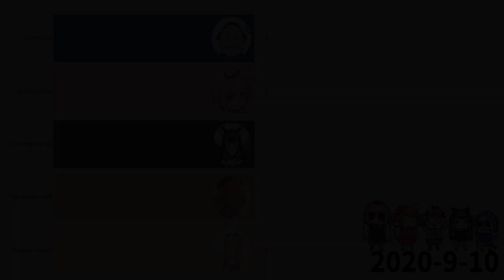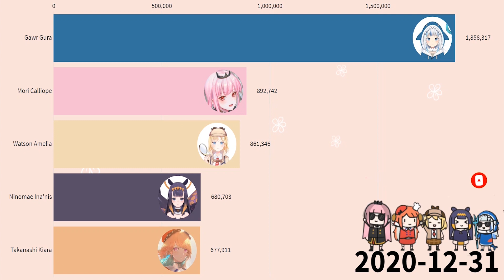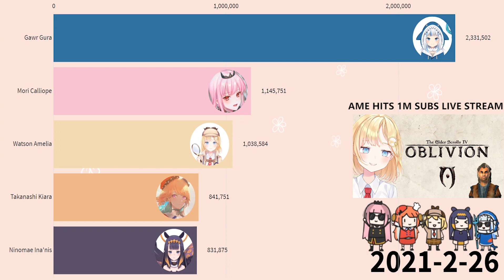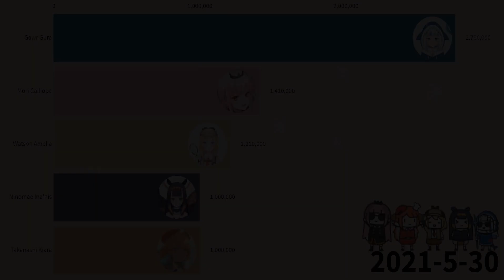Hololive En Subscribers Count-The First Group Ever All Members Hits Million Subs!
Congrats to all Hololive En members Hits 1m milestone! Really glad to see this happened.Hope you guys will like it! All data were compared on socialblade, from 2020 SEP to 2021 MAY.

*Hololive Merch
Hololive JP Cute Keychain
Hololive EN Cute Keychain
Gawr Gura Mask
Gawr Gura Hoodies

Mori Calliope,Takanashi Kiara,Ninomae Ina'nis,Gawr Gura,Watson Amelia\